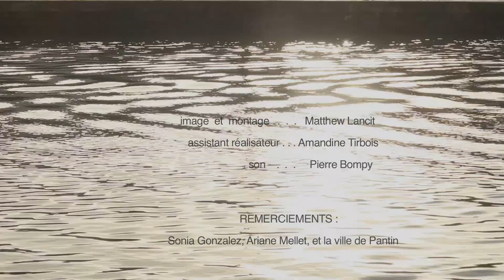Film : "Autour du canal" De Matthew Lancit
Un film de Matthew Lancit (6'34)